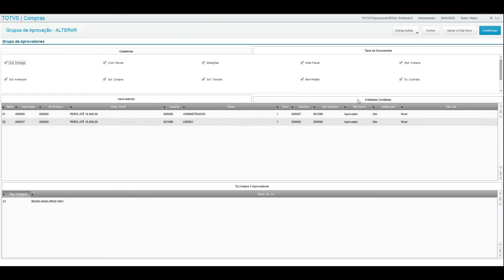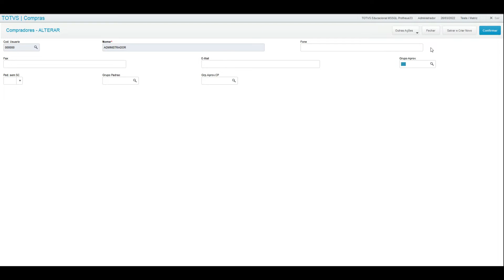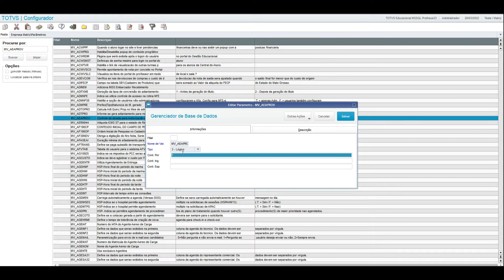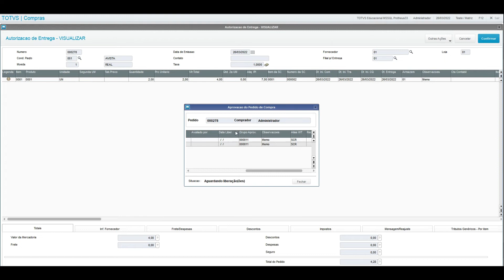How To| MP - SIGACOM Alçada Autorização de Entregas TOTVS _Backoffice _linha_Protheus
Neste vídeo você irá aprender as principais configurações para utilizar alçada na Autorização de Entregas (MATA122)